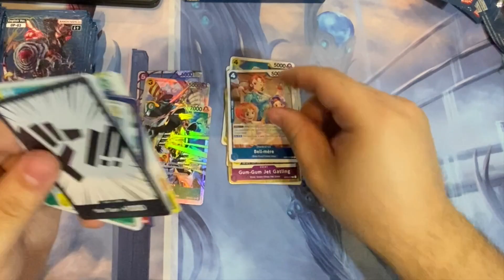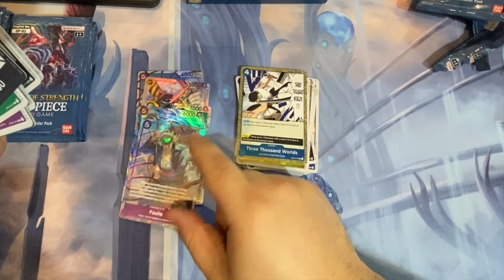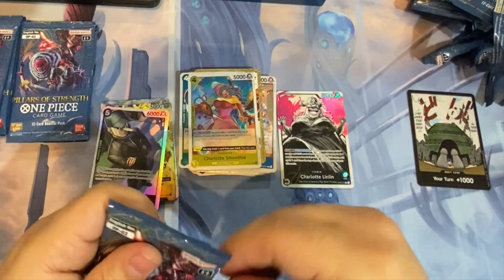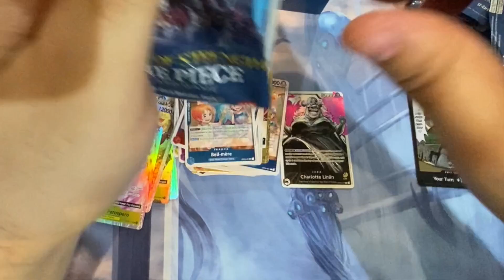OP03 Booster Box 4 - Half Case - Pillars of Strength - One Piece Card Game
New video !